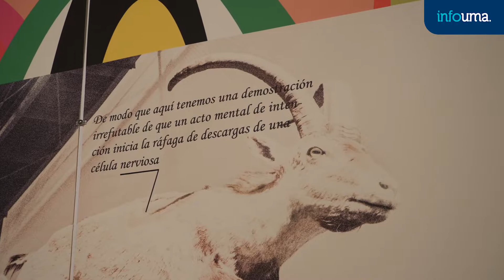Bellas Artes expone ‘Ciencias Naturales o el cuerpo del alma’, exhibición de la artista María Caro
La Sala de Exposiciones de la Facultad de Bellas Artes de Málaga inicia su temporada 2021/22 presentando Ciencias Naturales o el cuerpo del alma, una exhibición de la artista y profesora de la Facultad de Bellas Artes de la Universidad de Granada María Caro. Como cada temporada, este espacio acoge el trabajo de investigadores de facultades de Bellas Artes de España o del extranjero, y en esta ocasión ha seleccionado este proyecto, que se compone de varias obras resultantes de las indagaciones de la autora en torno a la imagen que aparece contenida en las ediciones impresas, los libros de texto, los de divulgación científica, catálogos, esquemas informativos, etc… y que se relaciona de manera ambigua con su contexto paratextual.

En las fotografías que la integran, se insertan ciertos textos del libro de divulgación científica de Michael Talbot Más allá de la teoría cuántica(Editorial Gedisa, 1995), más concretamente del capítulo “Prueba bioquímica de la existencia del alma”, en la que el autor divulga las controvertidas investigaciones científicas sobre el área motriz suplementaria (AMS), el lugar del cerebro en el que el neurofisiólogo John Eccles sostiene que interactúan cuerpo y espíritu.

Por otro lado, Ciencias Naturales o el cuerpo del alma ensaya con las relaciones y posibilidades de diálogo entre la pintura y la fotografía además del texto. Dentro de este diálogo a tres bandas, varias ideas convergen: la noción de sitio como espacio que ocupa la imagen, además del asedio que sufre esa esta imagen por parte del contexto que la rodea; la idea derridiana de parergon, tal y como su autor lo calificaba: el “marco que se ubica al lado y además del argon, del hecho, de la obra, pero que no es ajeno, que afecta al interior de la operación y coopera con él desde cierto afuera”; y por último el producto, el resultado de una relación innovadora entre imagen, materia, espacio, texto y fotografía.